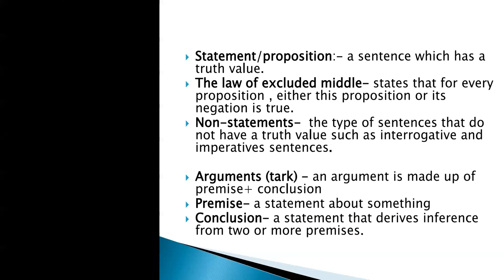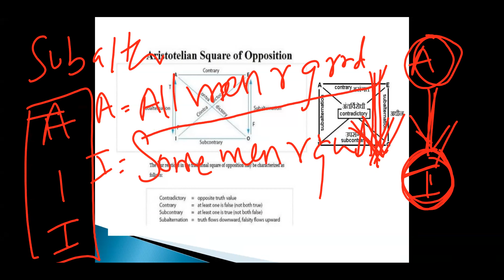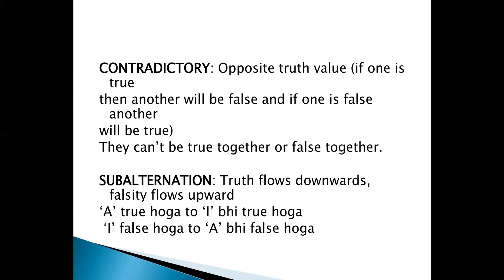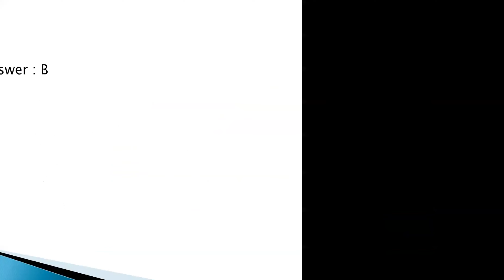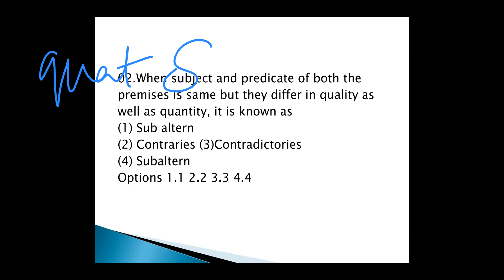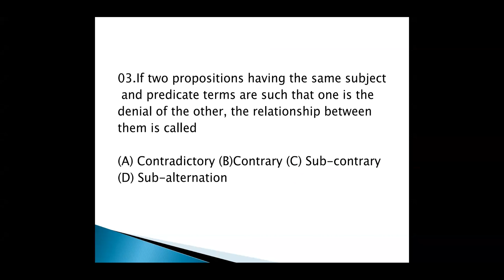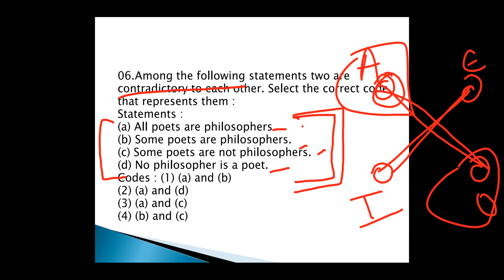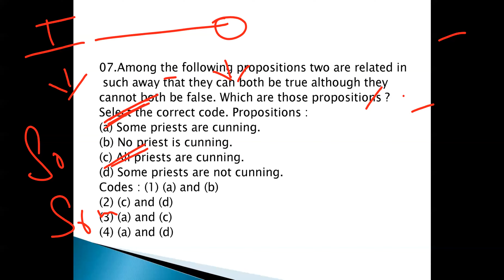Part 4: UGC NET JRF PAPER 1: UNIT 6 | Logical Reasoning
 Understanding the structure of arguments: argument forms, structure of
categorical propositions, Mood and Figure, Formal and Informal fallacies,
Uses of language, Connotations and denotations of terms, Classical
square of opposition.
 Evaluating and distinguishing deductive and inductive reasoning.
 Analogies.
 Venn diagram: Simple and multiple use for establishing validity of
arguments.
 Indian Logic: Means of knowledge.
 Pramanas: Pratyaksha (Perception), Anumana (Inference), Upamana
(Comparison), Shabda (Verbal testimony), Arthapatti (Implication) and
Anupalabddhi (Non-apprehension).
 Structure and kinds of Anumana (inference), Vyapti (invariable relation),
Hetvabhasas (fallacies of inference).